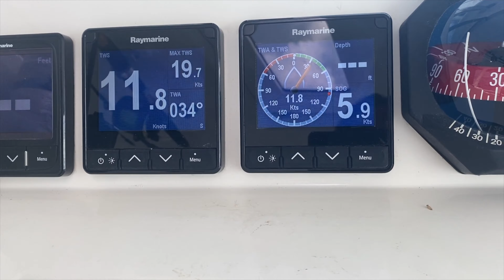Sailing the Bahamas on Permanent Vacation Clarence Town Long Island Birthday Beach Party in 4K Ep.11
Visit MarbrySails.com to book a Charter or Tour

In this Episode:  After departing Crooked Island and letting the wind determine our sailing course, we ended up on path toward Clarence Town Long Island and the Flying Fish Marina!

We Celebrated Maries Birthday by having a Birthday Beach Party.  Swimming in the beautiful crystal clear waters of the Bahamas.  The most romantic deserted beach ever!

About:  The Millionaire BeachBum (aka Beach Bum) is a regular middle aged American guy that departed from the traditional endless work narrative in pursuit of MAXIMUM QUALITY OF LIFE!

The "endless work" narrative engrained in our brains from the time we begin to speak. It took me 45 years to debunk that narrative and make a change placing Quality of Life at the top of life's priorities.

Grow Hair Fast!  Hair Product -

God granted each of us agency, and freedom of thought. We only get this one life to live. I realized time is more valuable than money, and in this life I can always make more money, but I cannot make more days.  So with that I say, live today!